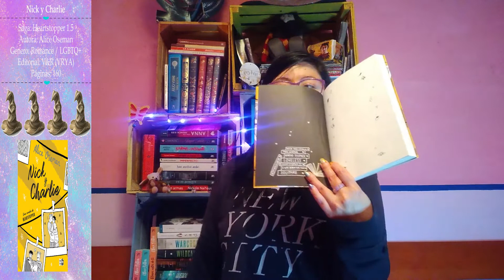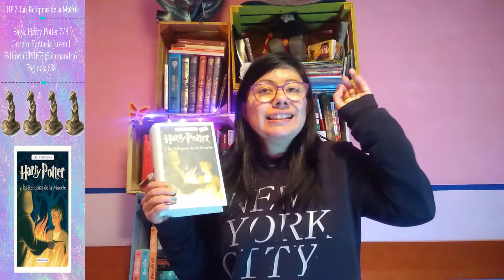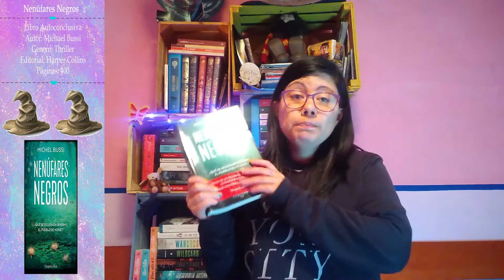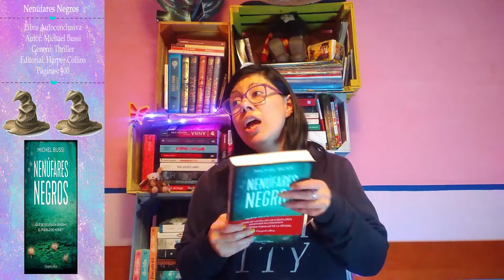Wrap Up Agosto 2022: No pensé que pudiera leer esto...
No se olviden que todos los MIÉRCOLES Y SÁBADO hay nuevo vídeo...

Por fin al corriente con los wraps y en esta ocasión les traigo el mes de Agosto, que me sorprendió mucho por que hay libros que nunca me imagine que fuera capaz de leer...

Lorelupin =)